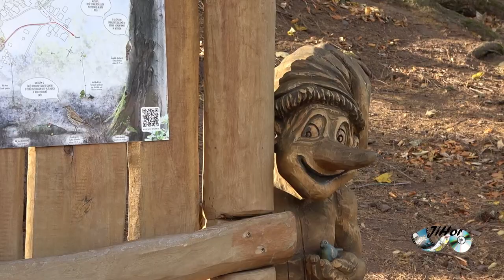Zřícenina hradu Frymburk